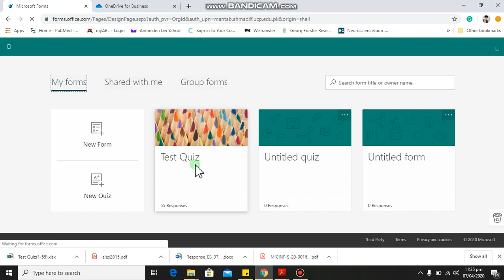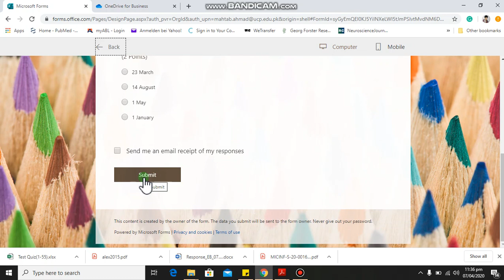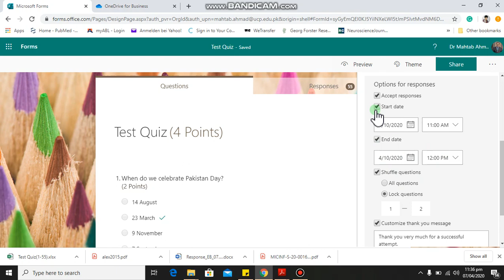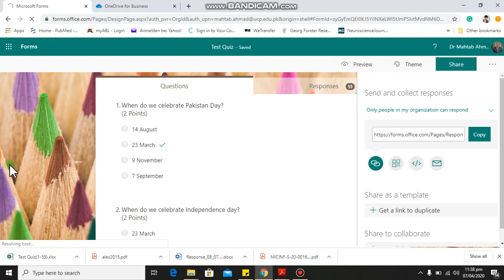Microsoft Outlook Forms: How can you add date and time in the MCQ?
This video is created for respected teachers who want to use the MCQ option in MS Outlook Forms.